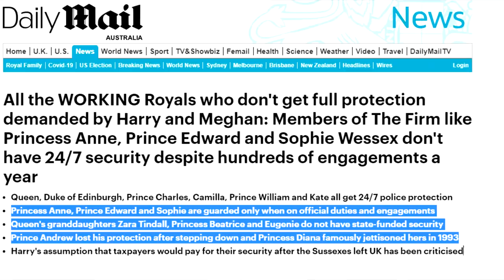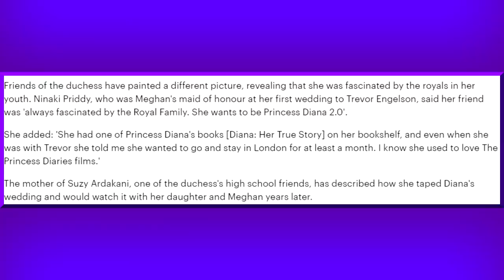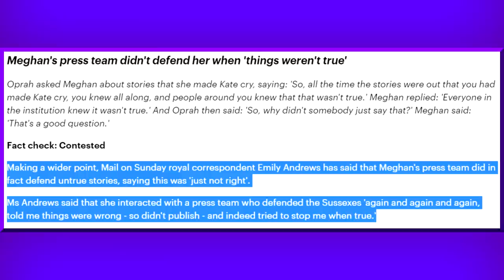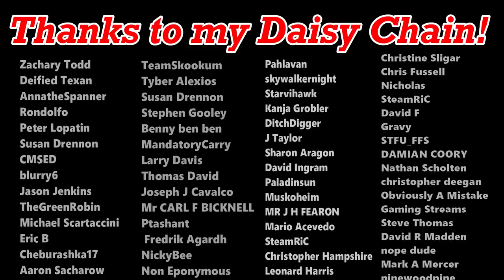Donald Trump Was Right About Meghan Markle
Meghan Markle and Prince Harry's interview with Oprah on CBS made headlines all around the world. Too bad they left out the real reason Meghan failed as a royal. Everyone; I present to you Monarchy 101, a crash course in all the things Meghan and Harry did wrong that resulted in putting the press offside and alienating the Royal Family. And no, it wasn't just toe woke stuff.

Reacts to Meghan Markle